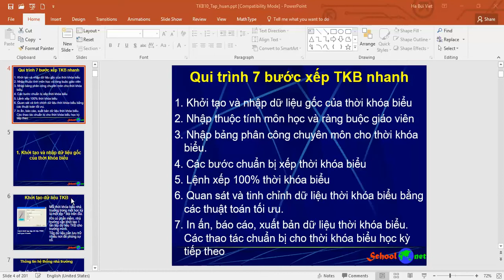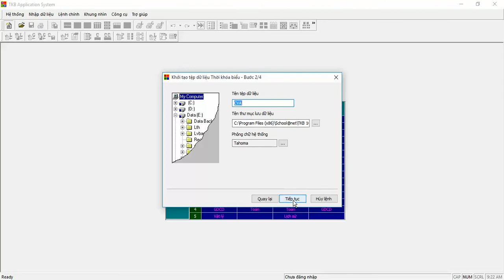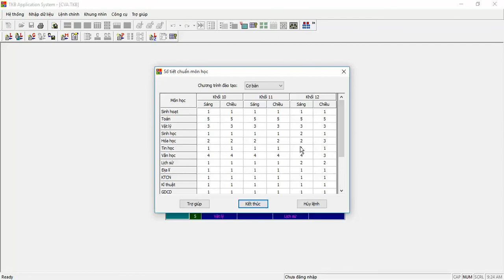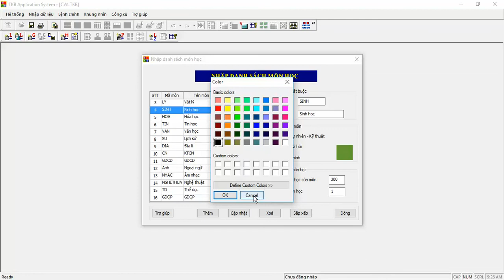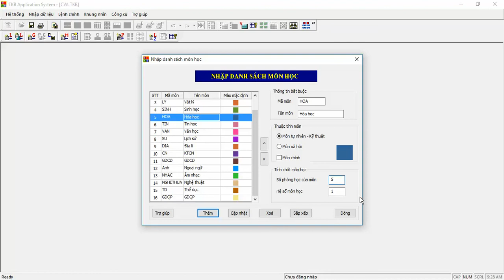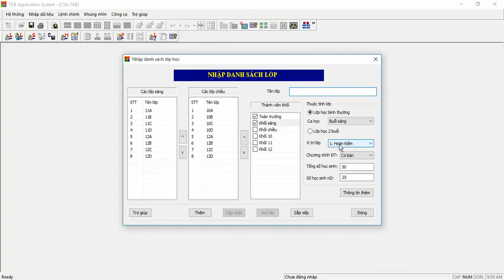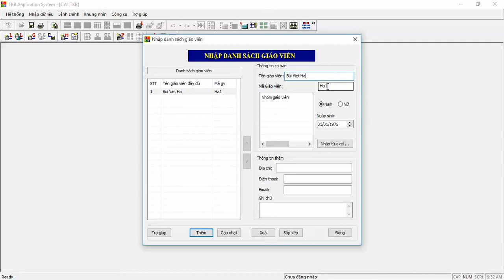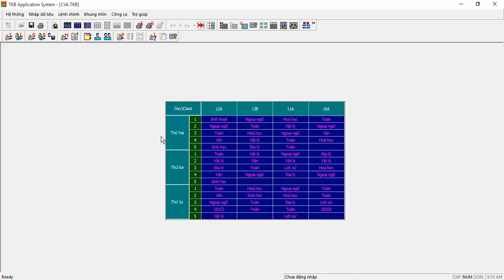B1. Khởi tạo và nhập dữ liệu gốc của thời khóa biểu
Bước 1 bao gồm các thao tác sau:
- Khởi tạo dữ liệu thời khóa biểu.
- Nhập các thông số hệ thống thời khóa biểu.
- Nhập dữ liệu gốc thời khóa biểu: danh sách môn học, lớp, giáo viên, nhóm giáo viên.